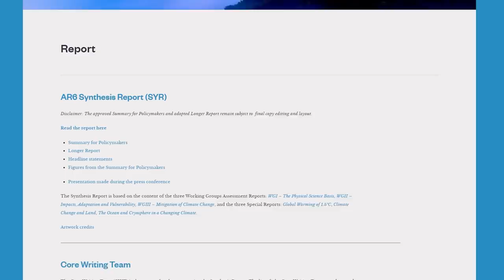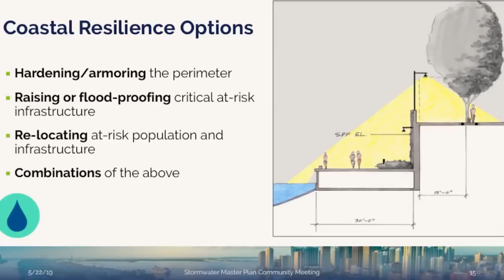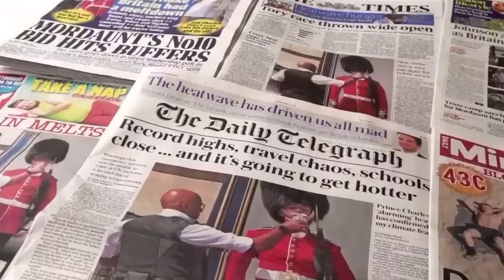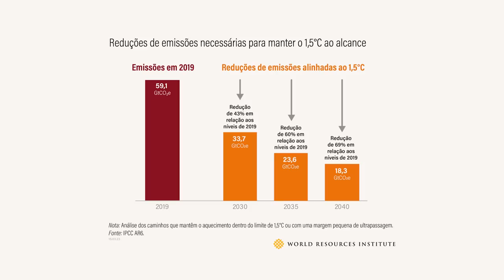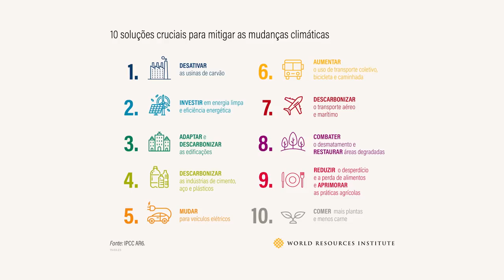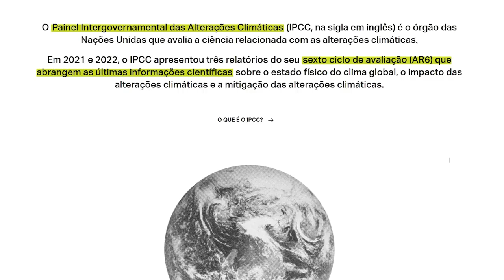Um ALERTA GRAVE sobre a crise climática no mundo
Nesse vídeo, o biólogo Jubilut discute o relatório mais recente do Painel Intergovernamental sobre Mudanças Climáticas (IPCC), que alerta sobre a crise climática atual e seus efeitos devastadores no mundo.

Ele discute alguns exemplos de desastres recentes que aconteceram no Brasil e no mundo, e como esses desastres estão relacionados com as mudanças climáticas.

Além disso, ele explica como o IPCC funciona e por que seus relatórios são importantes para ajudar líderes mundiais a tomar decisões em relação às mudanças climáticas.

O biólogo traz exemplos de como as cidades estão se adaptando às mudanças climáticas, incluindo medidas de curto e longo prazo, e também comenta sobre os efeitos da mudança climática na insegurança alimentar e hídrica.

00:00 Eventos extremos estão acontecendo
01:15 Os cientistas já alertaram sobre a crise
01:50 O que é o IPCC?
02:52 Exemplos pelo mundo
03:45 A temperatura global aumentou muito
06:02 E se as emissões atuais forem mantidas?
06:49 Precisamos de medidas urgentes
08:49 Financiamentos para energias fósseis
09:33 O que fazer?